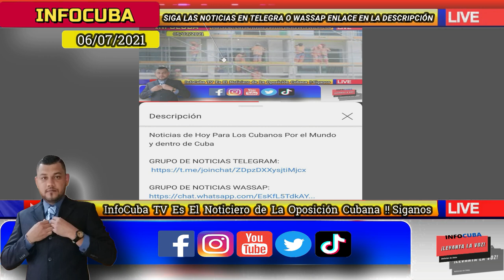Noticias de Cuba Hoy ***